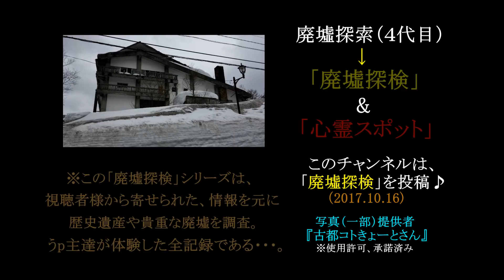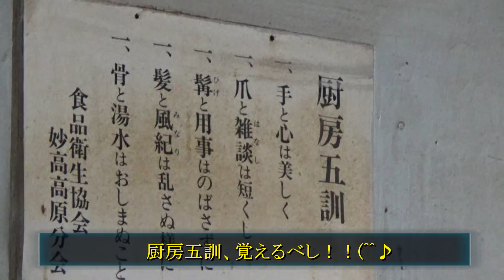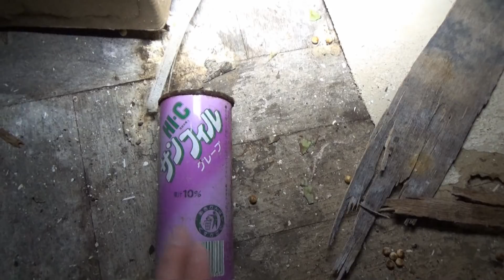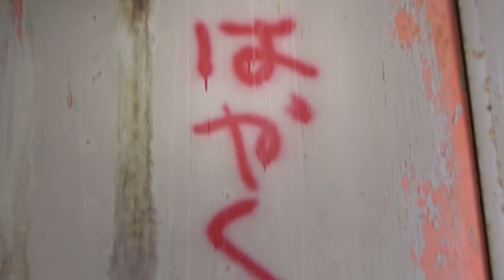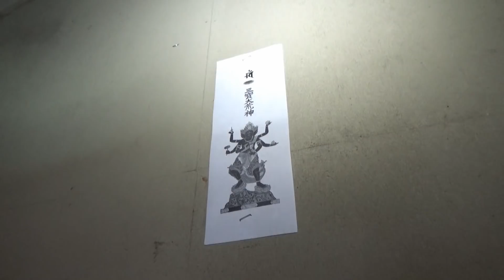【地下室は危険…。】#16『赤倉妙高高原ホテル』 《廃墟探検》~後編~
新潟県にある、とある『大型ホテル』
視聴者様からの情報を頼りに…、
「全国」にある廃墟などを探索！